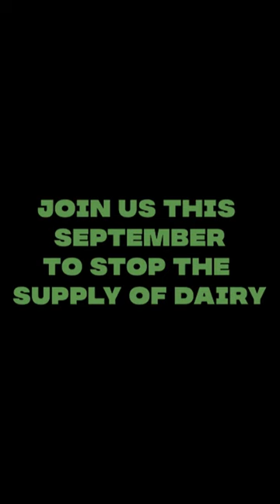Animal Rebellion disrupt the dairy aisles in stores around London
Animal Rebellion Take to various stores around London and disrupt the dairy isle.
Taking to Twitter they said it's ""Because we're in an animal and climate emergency! This September we're going to show that a PlantBasedFuture is possible.''''